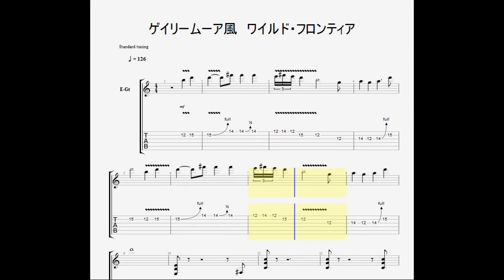【ギターTAB譜＆ギター練習】ゲイリームーアのワイルド・フロンティアをギタータブ譜で弾こう：Gary Moore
ゲイリームーア風ギタープレイ（タブ譜ダウンロードできます。）

フギュアスケートの羽生 結弦さんの音楽でも有名になったゲイリームーアの代表曲、ワイルド・フロンティアのイントロをシュミレートしてみました。

主にギター初心者の方向きに配信していますが、全てのギターLOVEの方へ！また下記の（Toy-musicブログ）のURLからタブ譜のダウンロードも出来ます。^^

演奏のポイントは１音、半音チョーキングの正確さ。途中、３連符が２ヶ所出てきますが難しくはありませんが、ニュアンスと正確に弾きましょう。原曲を聴いて感じを掴むとよいでしょう。

本動画は主に初心者のギター愛好者の方へむけてイントロなど８~１２小節の短いフレーズの練習用です。お役に立てれば幸いです。

ギタータブ譜 ダウンロード,ギタータブ譜 記号
ギタータブ譜 小さな恋の歌
ギタータブ譜 読み方
guitar tab
tab譜 ギター
guitar tab譜